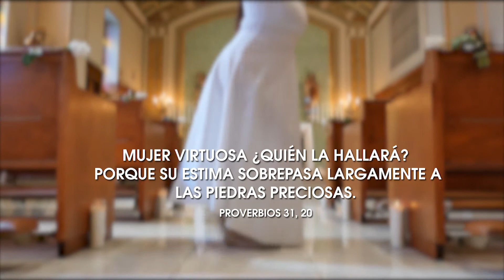Mujer tu grandeza viene de Dios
CREATIVIDAD! Trabajo hecho con amor somos un equipo ESNE